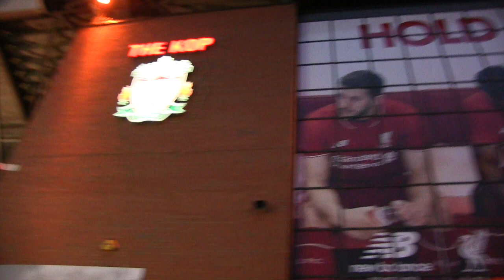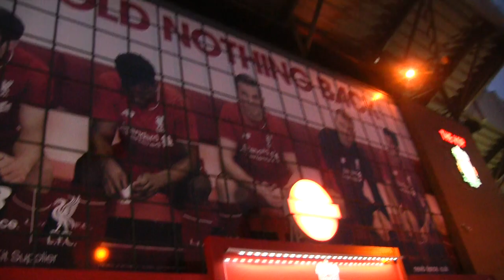Liverpool 0-1 Manchester United - Rooney Bags Smash And Grab Win